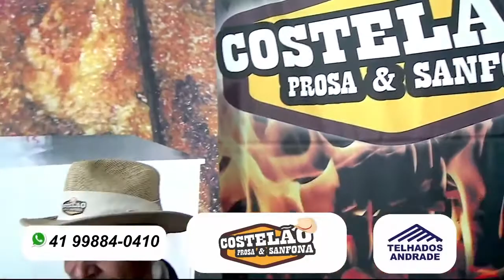BAILE DA MARIQUINHA TONY MATHIAS AO VIVO NO COSTELAO PROSA E SANFONA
Tony Mathias apresenta seu programa de domingo COSTELÃO PROSA E SANFONA, muita musica de baile juntamente com as costelas assando na churrasqueira 4 bocas, Tocando o grande sucesso do grupo OS SERRANOS, o baile da mariquinha, um delicioso xote para dançar!

Tony Mathias cantando ao vivo com seu filho doriko alex no teclado roland g-70, animando e tocando musicas do baile da melhor idade para dançar!